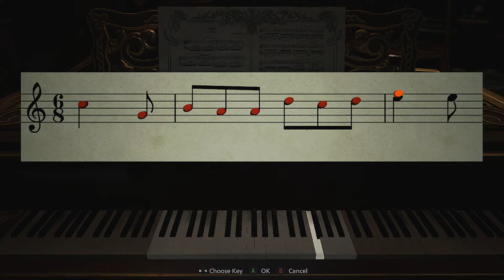Re Village Pt 7-She's Mad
Usually being chased by a bunch of women sounds awesome, but this is an exception.